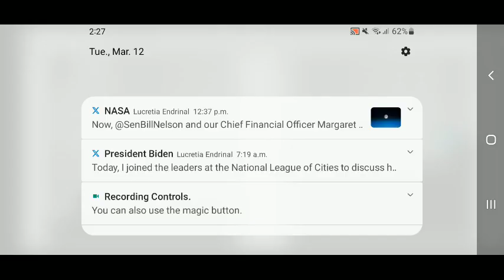Minecraft Black snow